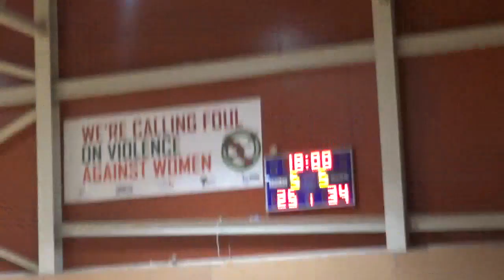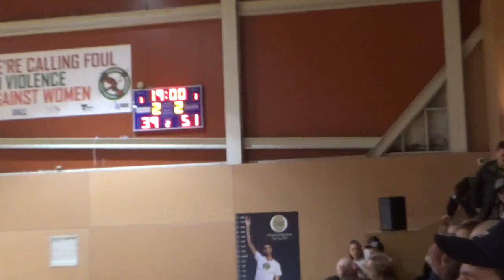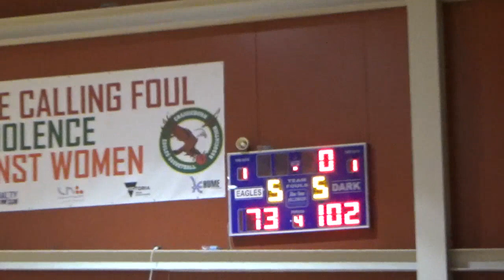SF1 D2M Craigieburn V Southern Pen